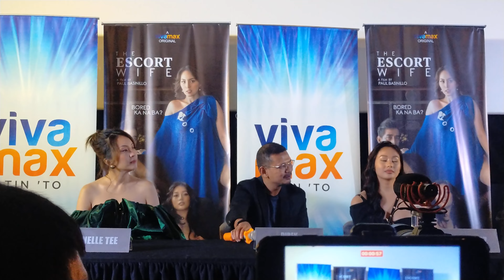TheEscortWife Private Screening